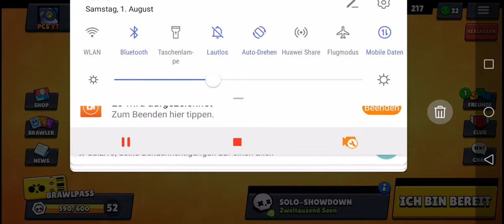Red Challenge gegen D Gaming! Let's Play Brawl Stars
Danke Farix für das Thumbnail